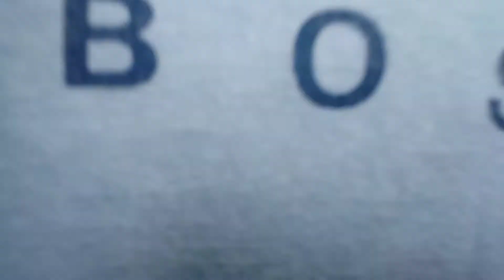Garden Mein Watering